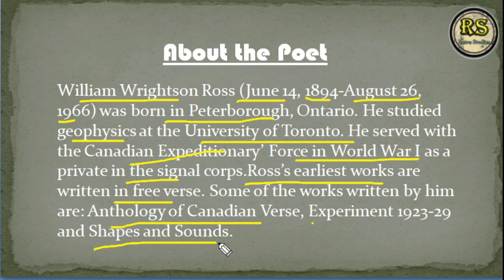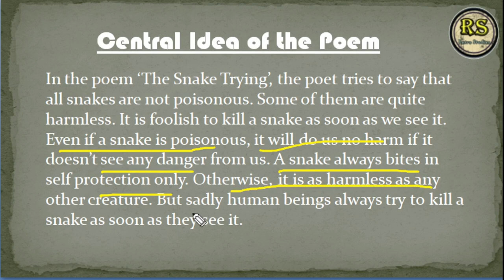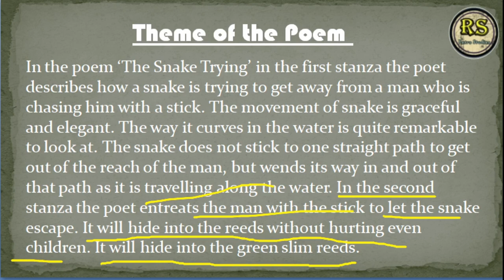The_snake_trying poem (हिन्दी मे) class 9 | The snake trying class 9 English | By: Prajjwal Sir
The_snake_trying poem (हिन्दी मे) class 9 | The snake trying class 9 English